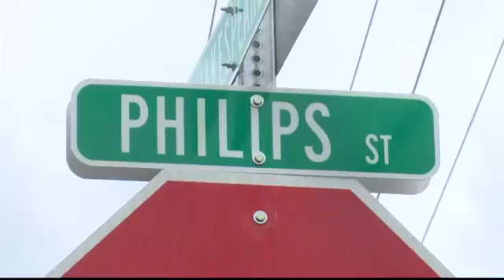Driver accused of fatal hit and run faces new charges after blood test